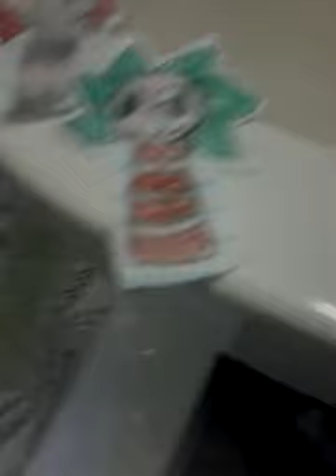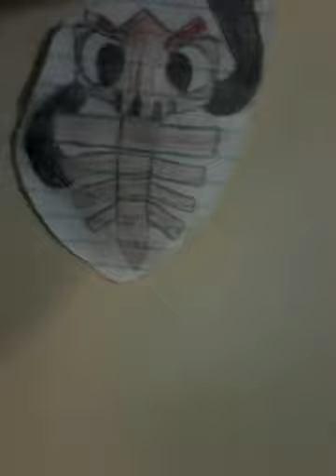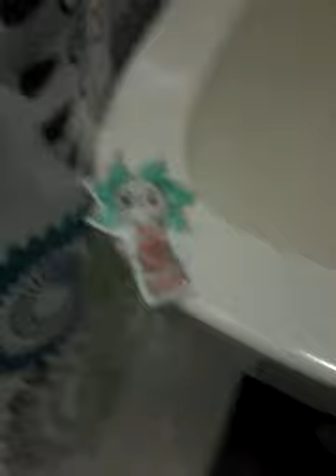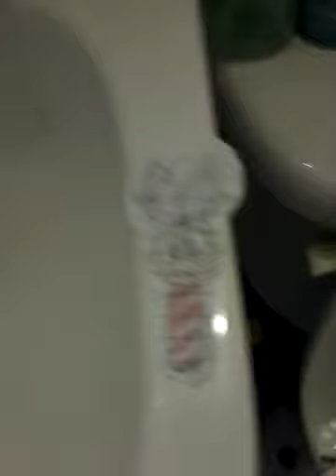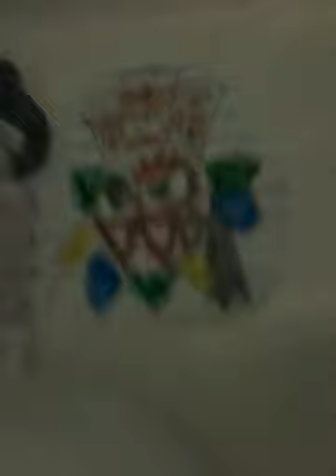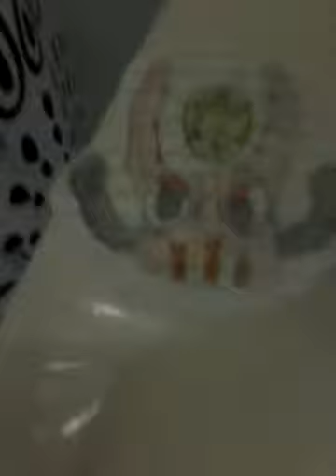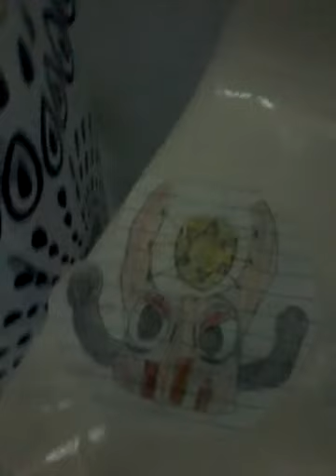Our bathroom in the morning